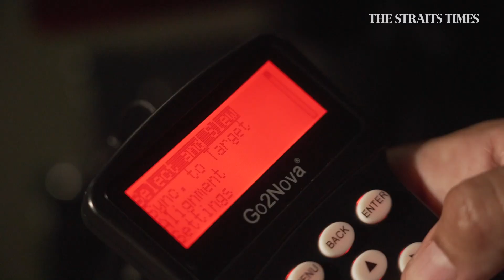Supermoon: Catch it again on August 12 | Where can you get the best views of it in Singapore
Missed last night's super buck moon? The last supermoon of the year will be on August 12. Here are some tips to get the perfect shot of the celestial event.